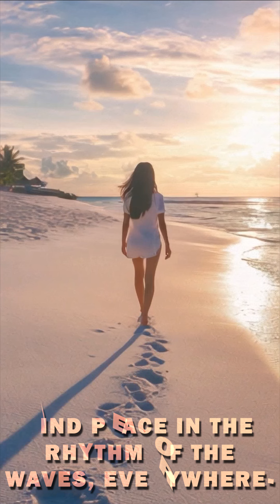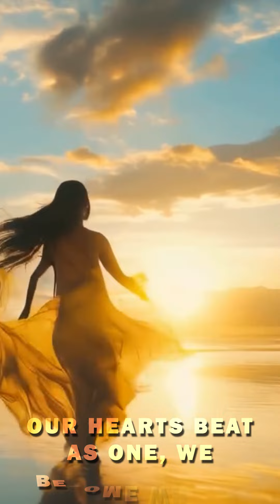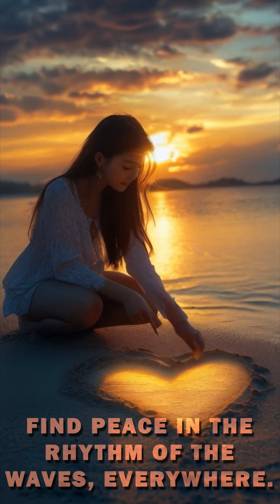Kimmy Mae - Twilight Dreams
Twilight Dreams

Verse 1: Embracing the magic of twilight,
On the pristine shores of the Philippines,
Chasing sunsets, oh so bright,
In this paradise, it feels like a dream.

Chorus: Embrace the breeze, feel the freedom,
Moments of serenity, so rare,
Nature’s symphony, can you hear them?
Find peace in the rhythm of the waves, everywhere.

Verse 2: Twilight dreams, as the night unfolds,
Whispers of the ocean, stories untold,
In the glow of the setting sun,
Our hearts beat as one, we become whole.

Outro: Twilight dreams, where the magic lies,
Underneath the Philippine skies.

Created by Victor B. Nugas